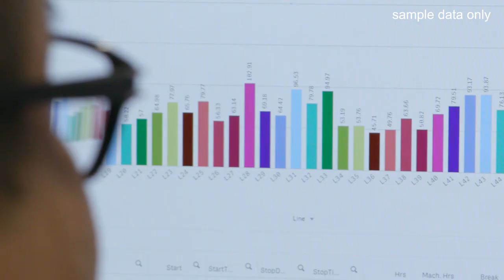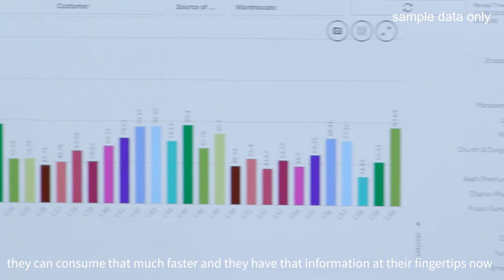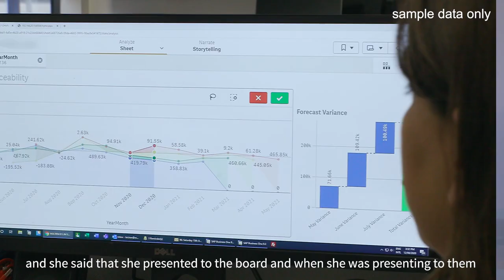ANZ Bank – Deriving value from data